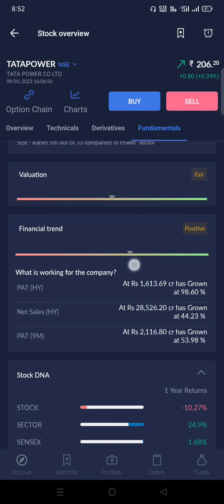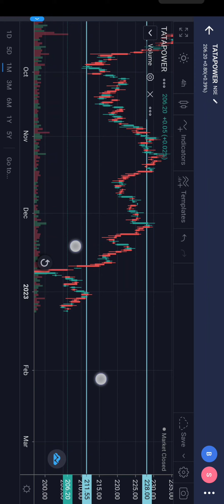tata power share news ab share mein क्या होगाab शेयर कहा तक जाएगा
haay dosto mere chainal par aapaka sabhi logo ka svaagat hai mera naam Anil Kumar hai aur mein aap ko share market ke resistance aur support analysis kar ke bataunga